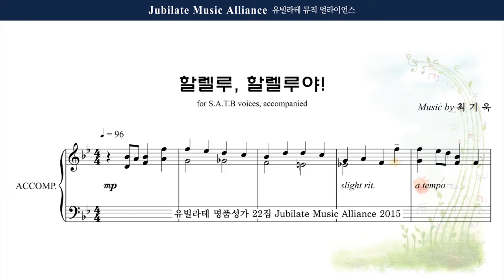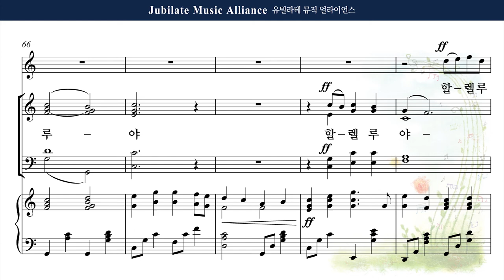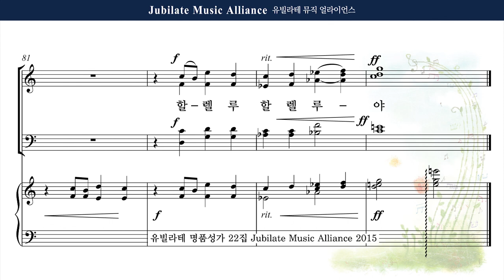[유빌라테 22집] 1. 최기욱 - 할렐루, 할렐루야! All part